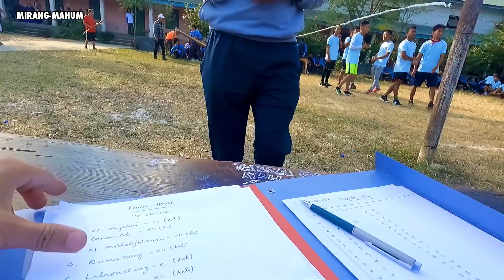SPORTS MEET AT JOHNSTONE